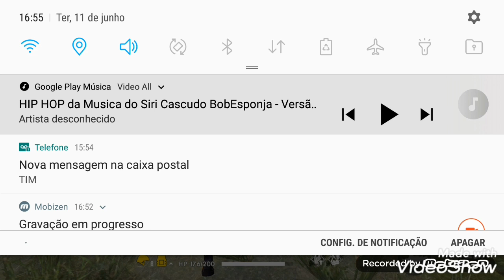Eu so noob